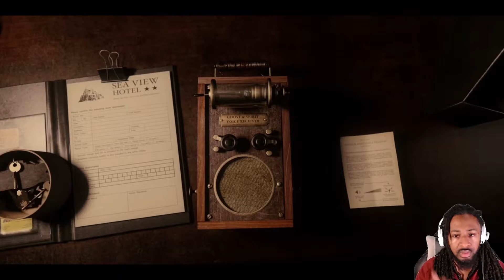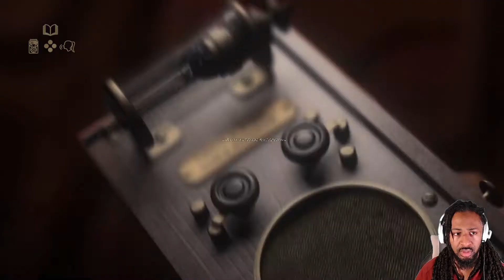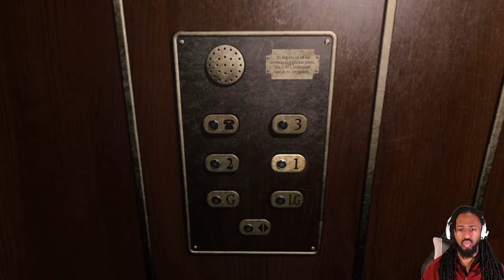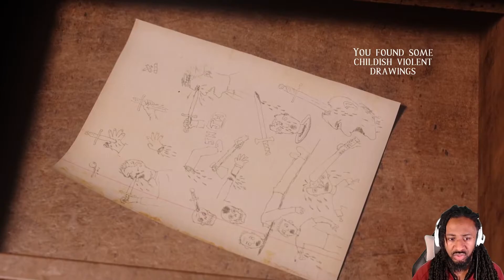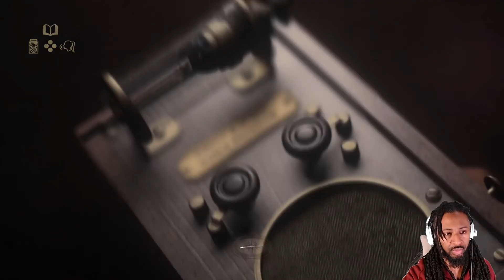Jelly Bean Head Jimmy | AT DEAD OF NIGHT 😱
Playing At Dead Of Night for the first time. You can't tell me Jimmy head don't look like a Boston Baked Bean.
LOVE YOU GUYS AND JOIN THE SQUUAADDD. It's LIT.